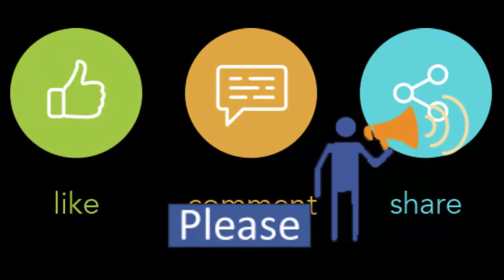TALENTS IN GAMES DESIGN, DEVELOPMENT, ART | TIGCONF